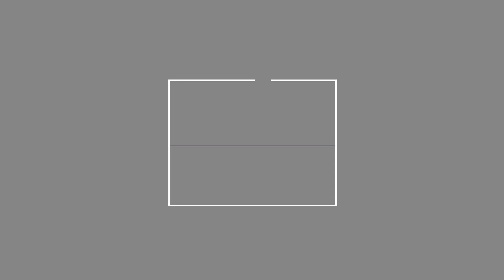مرحلة جديدة في العلاقات وتعاون امني.. السعودية و اميركا يتجاهلان الخـ ـلاف لمـواجهة ايران !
تتوافق المخــاوف الأمنية في الغرب و الخليج على خـ ـطر ايران ، ولذلك تحاول الولايات المتحدة مع نظيرتها السعودية تخطي الخــلاف الذي أدى لتردي العلاقات الاستراتيجية بين البلدين. فماذا في التفاصيل؟